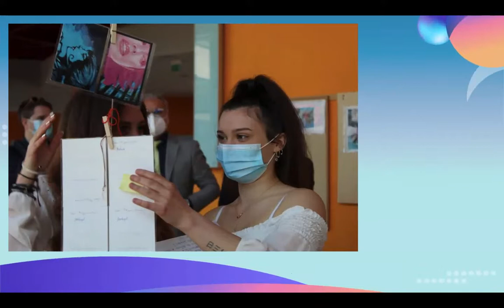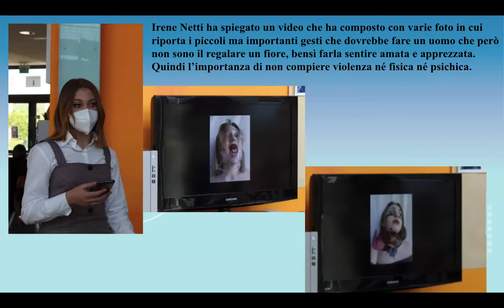About Women inaugurazione mostra Liceo Vito Scafidi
video articolo sull'inaugurazione della mostra About Women